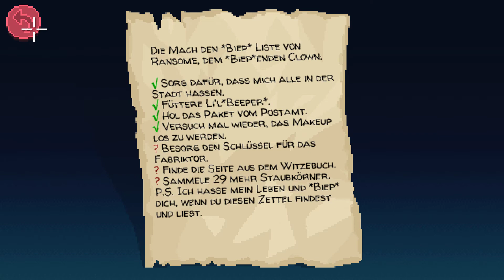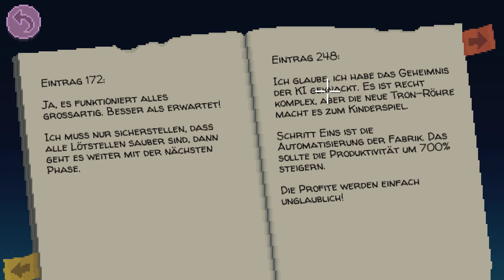[Lets Play] Thimbleweed Park | #032 | Liebes Tagebuch...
LiveLP auf Twitch - Wer das nächste mal im Chat live dabei sein will